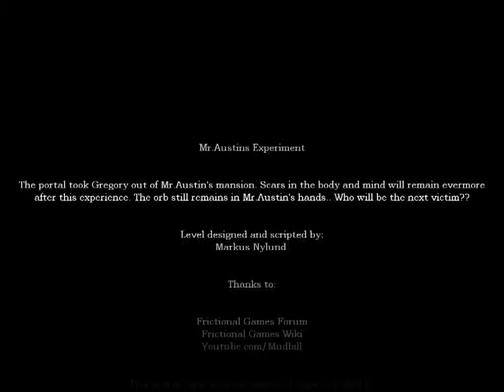Amnesia The Dark Descent – Mr Austin's Experiment Part 4 Second end